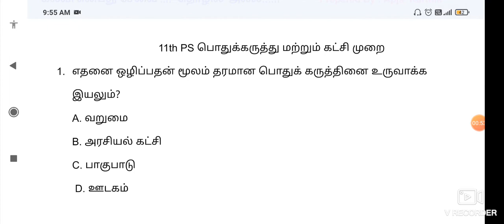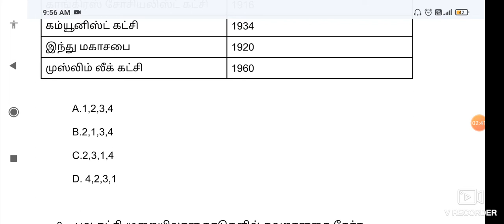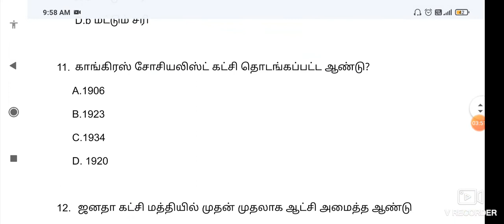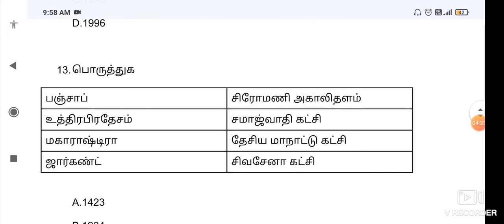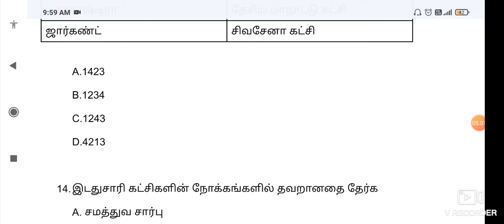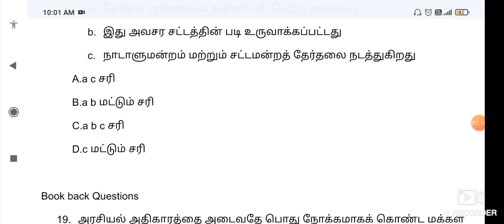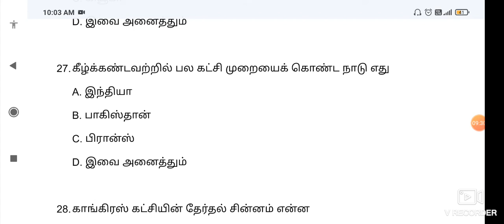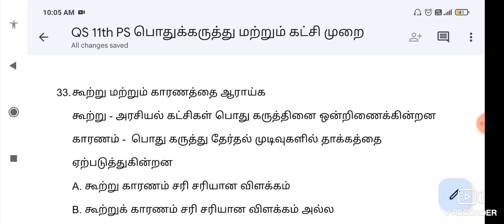Test 3 -11th Political Science unit பொதுகருத்து மற்றும் கட்சி முறை - TNPSC GK unit wise online Test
To get பொதுத்தமிழ் 6th to 12th 6000 Questions பெறுவதற்கு

To get GK (பொது அறிவு) 8 subjects lesson wise Book in and Book back Questions with option details and page no பெறுவதற்கு

(வரலாறு, இந்திய தேசிய காங்கிரஸ்,  அரசியல் அறிவியல்,  பொருளியல், புவியியல், நடப்பு நிகழ்வுகள், Unit 8, Unit 9 இவற்றுடன் முந்தைய தேர்வு வினாத்தாள் பாடவாரியாக வழங்கப்படும்)